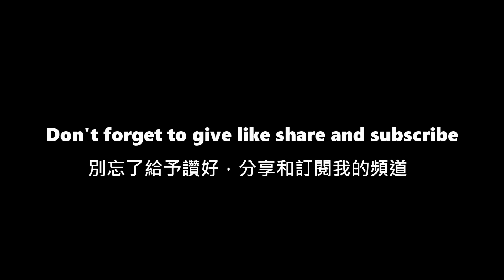Scrap Leather Project season one ~ Bow Tie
Hi Everyone! This video shows making a leather bow tie .

■Leather & Thickness■
firm temper leather  : 0.7mm
leather core : 1mm

■ Supplies ■
0.55mm Round Waxed Thread :
International buyer